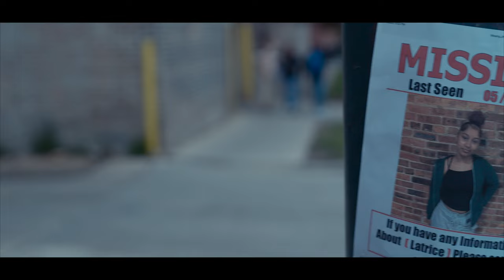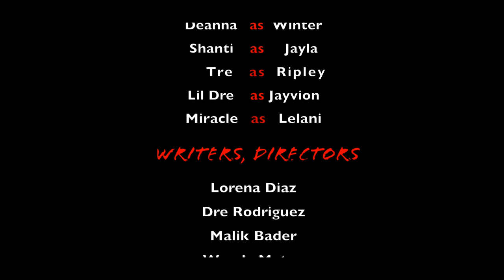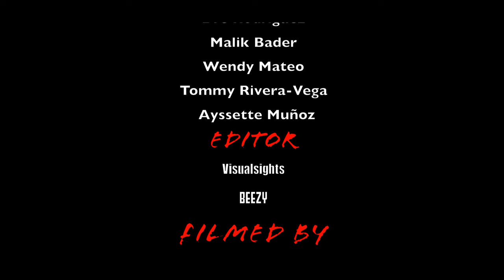"BE WARE" - Short Film Produced by Luv City film program students, Spring 2023